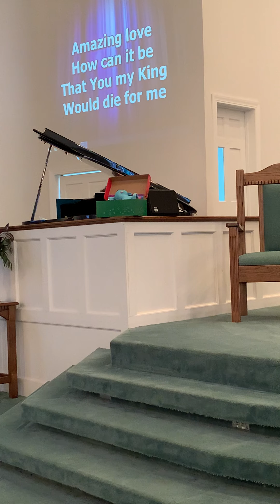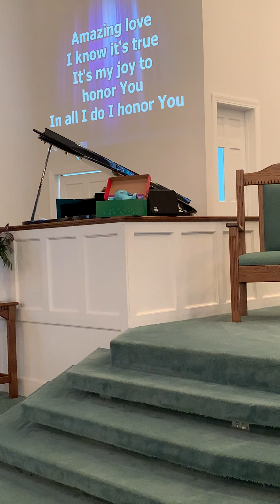9-26-22pm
Rom. 12:6-8 The Giver Equips Us With a Purpose.